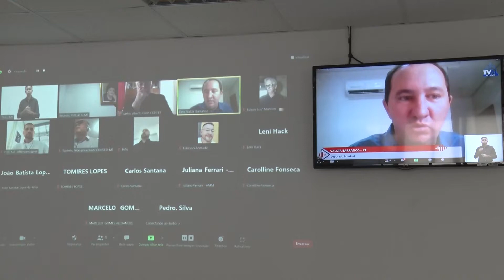Audiência Pública debate o Plano Estadual de Esporte e Lazer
Os deputados Prof. Allan Kardec e Valdir Barranco participaram da audiência pública que debateu o Plano Estadual de Esporte e Lazer, o objetivo é trabalhar políticas públicas para os próximos 10 anos do esporte em Mato Grosso, direcionando metas, prazos e investimentos.